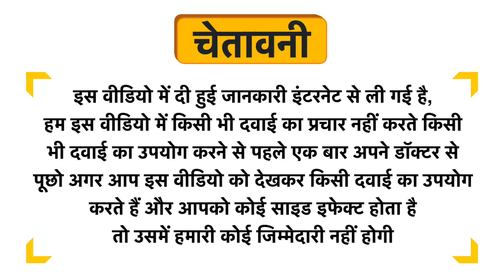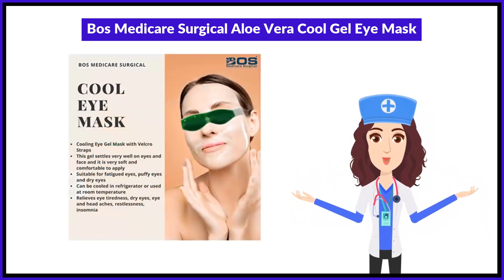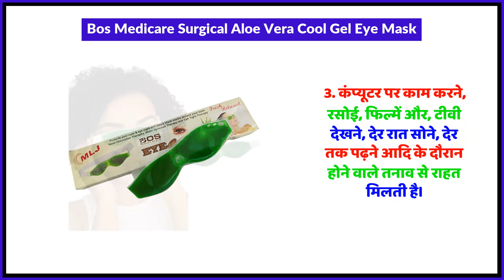Bos Medicare Surgical Aloe Vera Cool Gel Eye Mask Uses in Hindi | Side Effects | Review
Bos Medicare Surgical Aloe Vera Cool Gel Eye Mask Uses in Hindi | Benefits | Side Effects | Dose